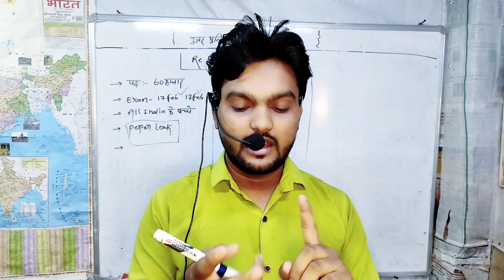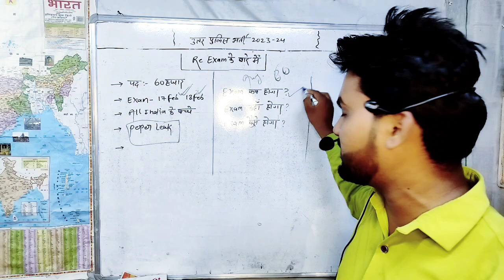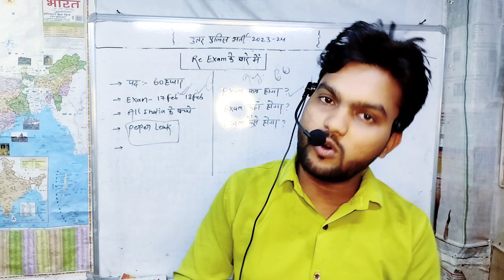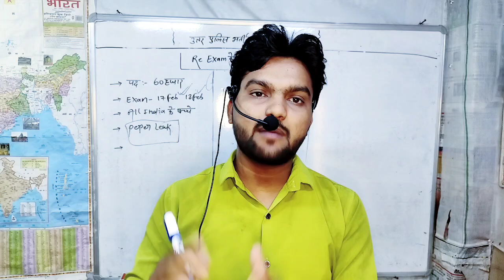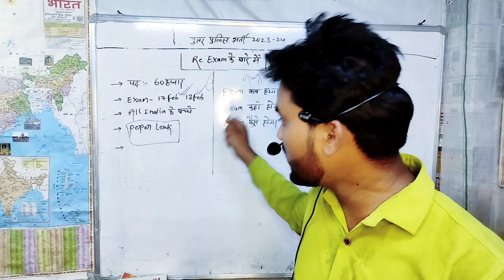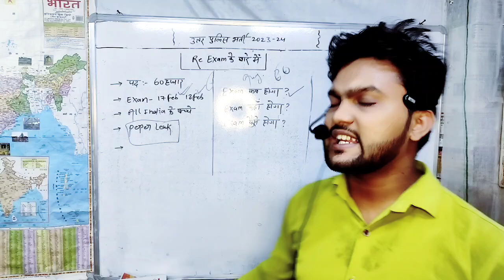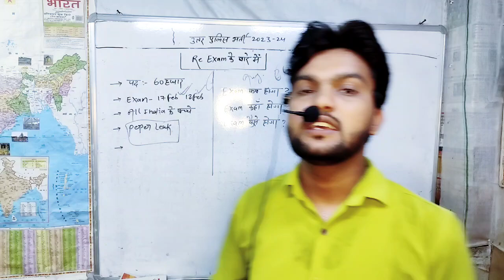up police re exam date 2024 | दिन रात एक कर दो ✅ / यूपी सरकार का बड़ा फैसला 😱 / कैसे होगा Exam 🔥